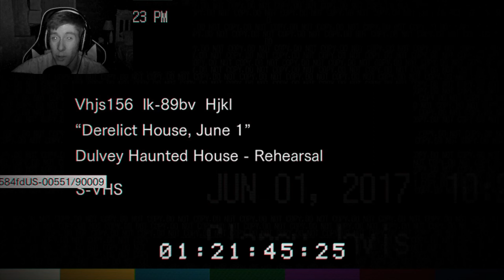The Halloween Special...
i don't wanna hear it ok